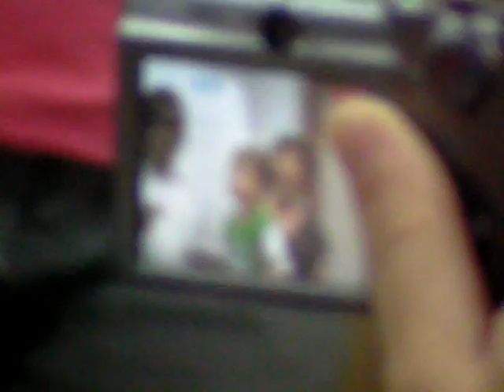Down In My Heart (VG Tainan International Community Church/TICC 10-10-2010)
Down In My Heart (VC TICC 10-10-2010)